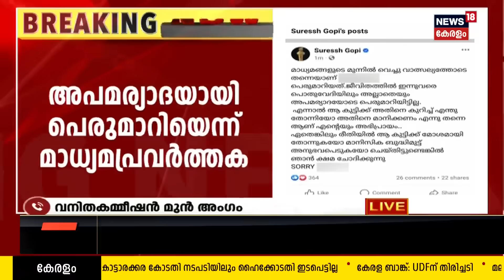Suresh Gopi Controversy | മാധ്യമ പ്രവർത്തകർ മാപ്പ് പറയണമെന്ന് Shahida Kamal ; എന്തിനെന്ന് അവതാരകൻ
Kozhikode മാധ്യമപ്രവർത്തകയോട് അപമര്യാദ പെരുമാറിയ സംഭവത്തിൽ ക്ഷമ ചോദിച്ച് Suresh Gopi ..വാത്സല്യത്തോടെയാണ്  മാധ്യമപ്രവർത്തകയോട്  പെരുമാറിയത്..ഏതെങ്കിലും രീതിയിൽ  മോശമായി തോന്നുകയോ മാനിസിക ബുദ്ധിമുട്ട് അനുഭവപെടുകയോ ചെയ്തിട്ടുണ്ടെങ്കിൽ  ക്ഷമ ചോദിക്കുന്നതായും സുരേഷ് ഗോപി പ്രതികരിച്ചു..സുരേഷ് ഗോപിക്കെതിരെ നിയമനടപടി സ്വീകരിക്കുമെന്ന് മാധ്യമപ്രവർത്തക വ്യക്തമാക്കിയിട്ടുണ്ട്.